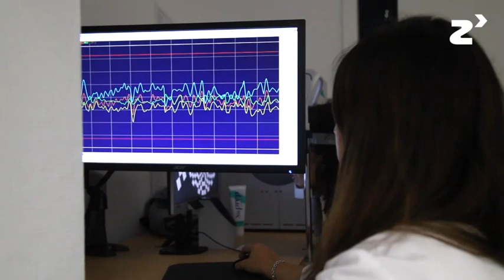Proyecto El ojo, la ventana al cerebro - zinkinn.es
Este proyecto realiza evaluaciones del sistema visual en enfermedades neurodegenerativas, como la Esclerosis Múltiple, Alzheimer o Parkinson. El proyecto estudia cómo estas enfermedades afectan al nervio óptico, presuponiendo que cuanto más dañado está el nervio óptico más daños sufre el cerebro. De esta manera y gracias a las nuevas tecnologías empleadas, se puede seguir la evolución de la enfermedad y utilizarlo como biomarcador.